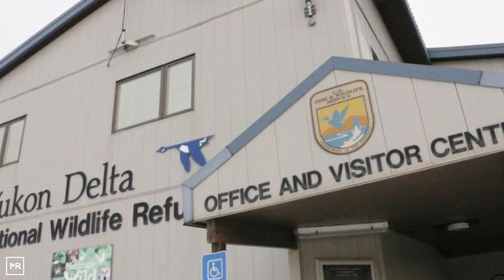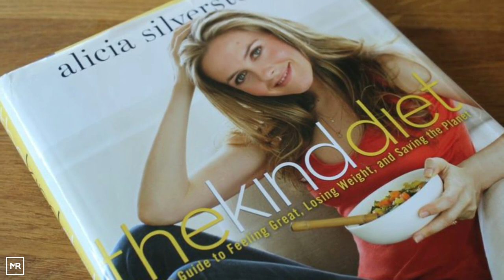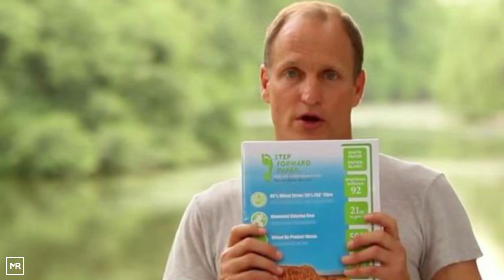Tiny Eggs Commonly Found In Backyards Are A Sign To Stay Far Away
Summer is outdoors time! And with all the warm weather, many of us are drawn to our backyards to grow plants, landscape, or relax with a cold drink. Before you get too comfortable, though, there’s one tiny thing you should look out for. If you find it hiding in your yard, the U.S. Fish and Wildlife Service suggests you keep your distance — at all costs.